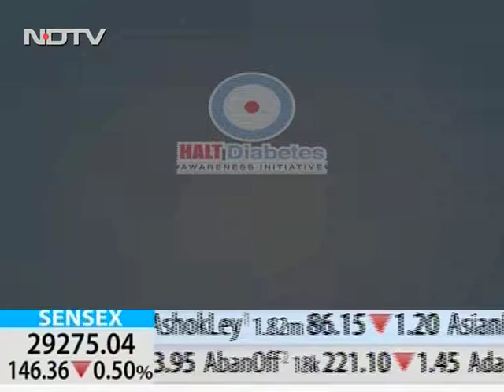Dr S Kannan 2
Consultant Diabetologist KR Clinic & Diabetes Center, Chennai